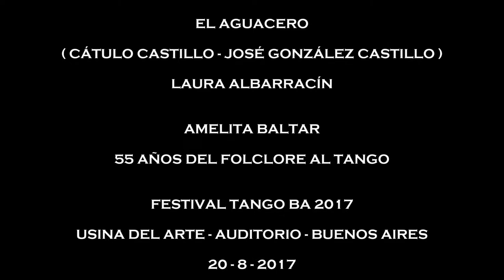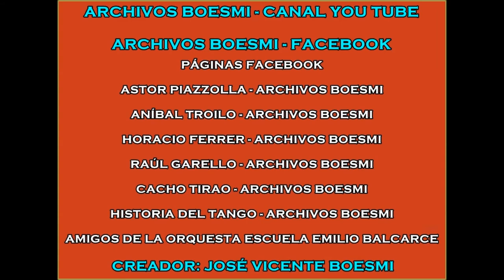EL AGUACERO (CÁTULO CASTILLO - J. GONZÁLEZ CASTILLO) - LAURA ALBARRACÍN - TANGO BA 2017 - 20-8-2017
AMELITA BALTAR - 55 AÑOS DEL FOLCLORE AL TANGO

USINA DEL ARTE - AUDITORIO - BUENOS AIRES

20 DE AGOSTO DE 2017